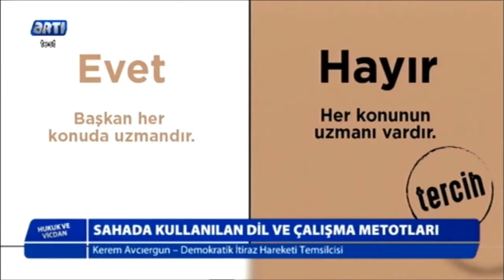İletişim ve İtiraz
Kerem Avcıergun, Demokratik İtiraz Hareketi